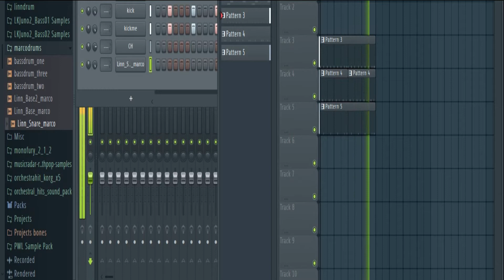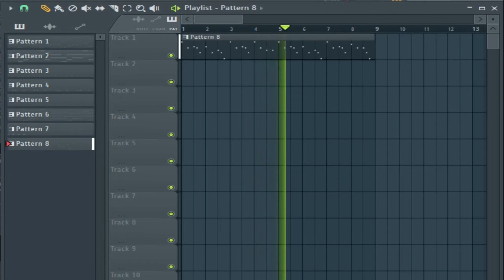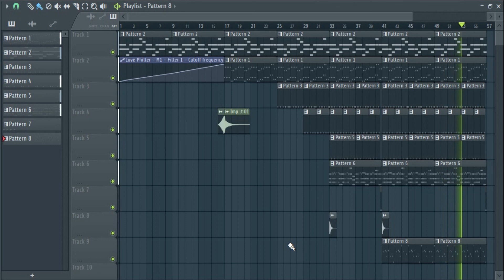Spacesynth Tutorial (Basic)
A basic tutorial on the genre "Spacesynth".